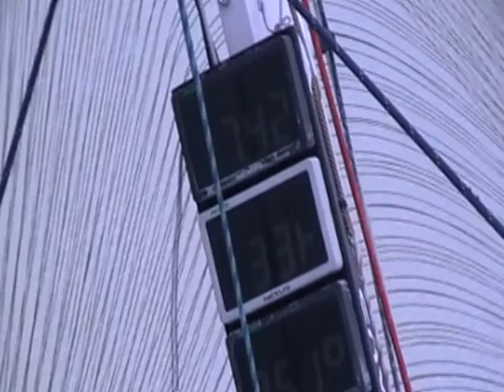Lidingö Runt 2010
En film från Lidingö Runt 2010 på Sinergia 40:an Datacom.
Vi vann ORCi klassen och fick skottet som första enskrovsbåt i mål.